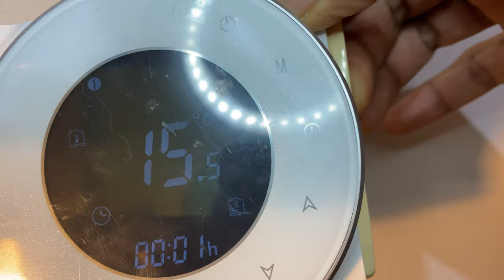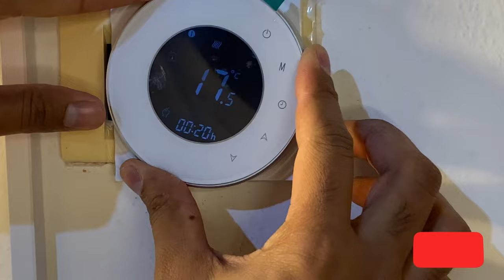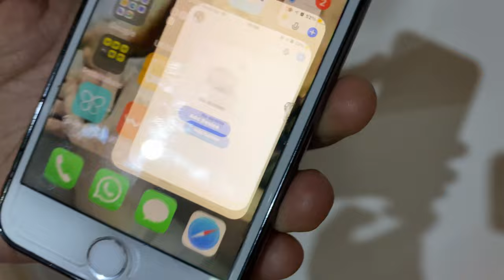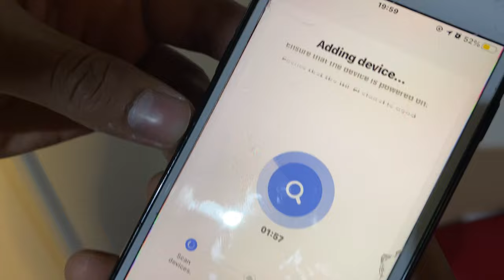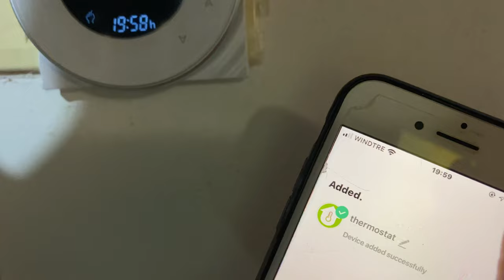BHT-6000-GBLW: The Thermostat Upgrade You Didn't Know You Needed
Do support me and give suggestions on which i should make videos.

Amazon link for thermostat:

Arsii jatt

In this video, I show you how to install and connect your BHT-6000-GBLW round thermostat with WiFi and the Smart Life app. This smart home automation device allows you to easily control the temperature of your boiler from anywhere, anytime, and save energy and money while staying comfortable in your home. I take you through a step-by-step tutorial on how to install the device, connect it to your WiFi network, and pair it with the Smart Life app. With this simple and efficient solution, you can have full control over your boiler's temperature settings and reduce your energy consumption. Watch this video to learn how!"